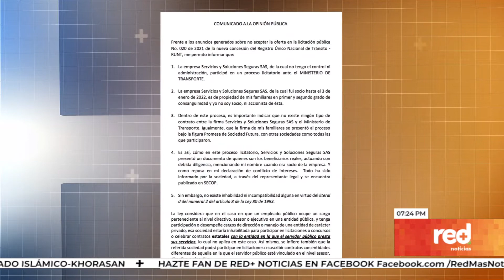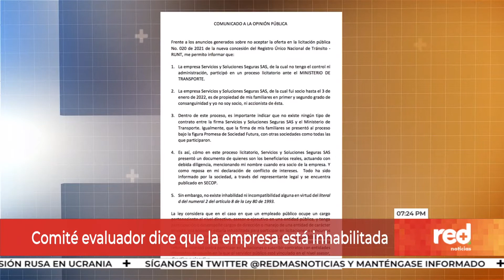Red+ | Recomiendan descalificar propuesta por RUNT de familia del director de la DIAN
La Universidad Nacional recomendó descalificar de una millonaria licitación del registro único de transito, a una empresa donde figuró como socio el director de la DIAN, Lisandro Junco… el funcionario respondió que ya no es accionista, y que en su momento presentó su declaración de conflicto de intereses…